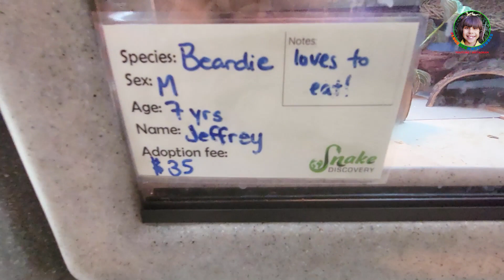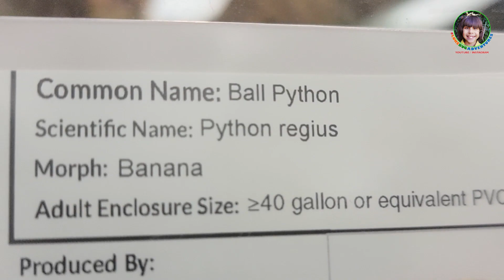SNAKE DISCOVERY -- Reptile Shop Merch & Adoption Island !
What SUPPLIES are in Snake Discovery Reptile Shop? Luke's video has a lot of aisles and products covered! The list is ENDLESSSSSSS! -  - THERE ARE CUTE SNAKES FOR SALE AND ADOPTION!!! Geckos and adorable froggies!  Inverts like Luke's mantises. Other inverts like grasshoppers! Plenty of feeders!

If you don't have a reptile friend, you'll surely want to get one! Snake Discovery Reptile shop is really a one-stop-shop with everything your Reptile friend could possibly need - or an Insect friend. Emily's shop has fruit flies, cricket food, food for snakes, supplies like snake hooks, so many different kinds of enclosures!!! And those cute Tshirts (all of ours look new after several washings), hats, backpacks, journals (signed by Emily!!!), A mouse pad with Ally the Tegu's photo on it... In Luke's Video, you'll see tons of Reptile Shop products!

 EMILY is the kindest, funnest, most generous person we know! EMILY is Luke's Awesome friend! She shows Luke around the behind-the-scenes zoo construction. Luke gets to see the mantises Emily bought from him - they're in their cute containers in Emily's Inverts Glass Case.

Emily & Luke tour Adoption Island and Luke gets to hold a rescued snake! Luke tours the Sales shop for supplies for his new baby Milksnake! We can't wait for Snake Discovery Grand Opening Tomorrow!

There is some serious eating action going on for those adorable Sneks! Luke meets Rio who was rescued from a school that shut down during Covid!

And those Eastern Lubber Grasshoppers Emily has on the front counter in a big tank! WOW! They're huge and super competitive - fighting for those female grasshoppers!!!

- Additional Footage used from this video :)

Address: Luke's Bug Adventures,
                 505 S. Flower Street,